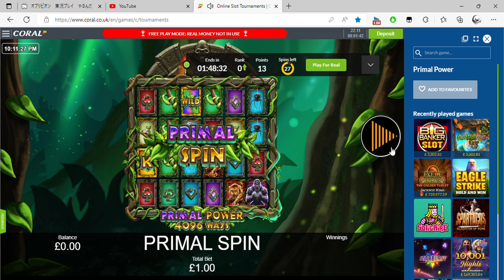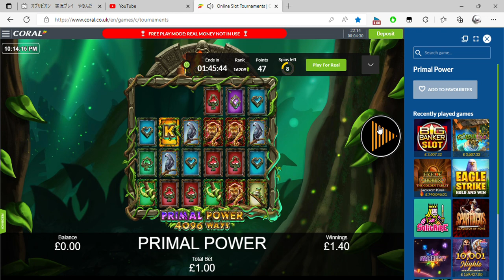Online Slot Tournaments Coral co uk and 2 more pages Personal Microsoft​ Edge 2022 08 27 22 10